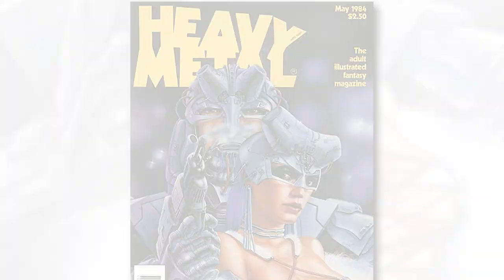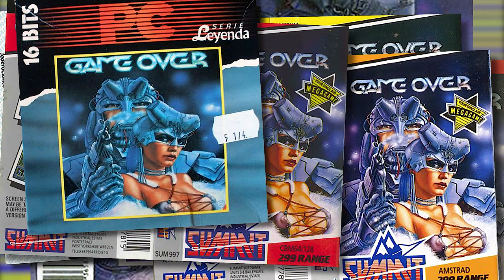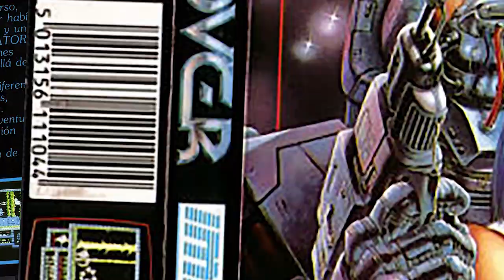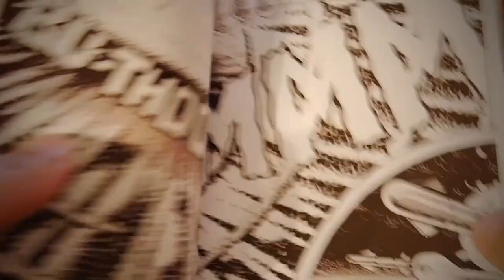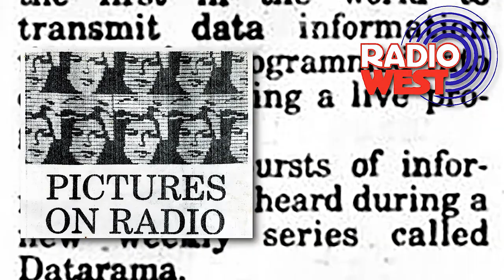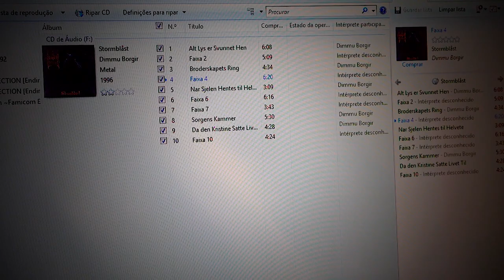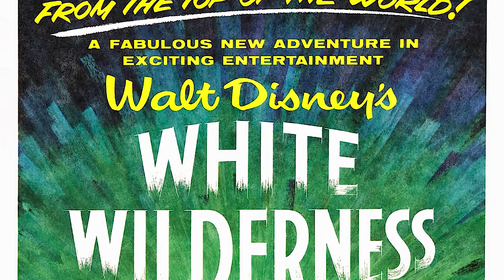You don't know these 12 CURIOUS and SHOCKING Gaming Facts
It's pretty awesome to know these things!
All these facts were taken from It's a Pixel THING videos:
0:00 // E3 20-Year Retrospective (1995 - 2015)
0:32 // The GAME OVER Controversy (1987)
2:31 // Antiriad :: The very First Metroidvania [1986]
4:02 // My TOP 26 ZX Spectrum Games (16/48/128K)
5:44 // RoboCop, the Making of the 1988 Video Game
6:41 // RAMBO Video Games Retrospective (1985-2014)
7:39, 8:53, 10:32 // Turrican 2 :: History and Origins
8:25 // Psygnosis :: the Legacy (part 2/3)
9:24 // Microsoft SideWinder DualStrike :: Review
11:12 // Lemmings :: History and Origins

• AlexModeling • Canal das Crónicas • Deckard Games • James cheung • Jim Leonard • Jpvn80 • Mathieu • Melnikster • Michael • Morais • Nostalgia Nerd • Robin Gruoner • Simon Bryant

P/XEL
p/xel
It's a Pixel THING
PXTNG
Retrogaming
Retrogames
Retrogamers
Gaming
Pixel